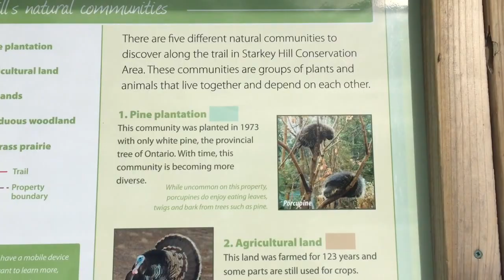We found a porcupine!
My friends Gabriel, Samin and I would like to take you on a special hike through a few local Ontario forest trails to spot a porcupine and other fantastic Canadian winter-wildlife!